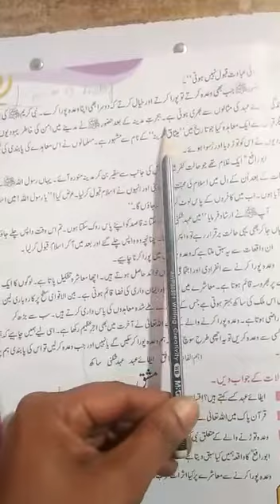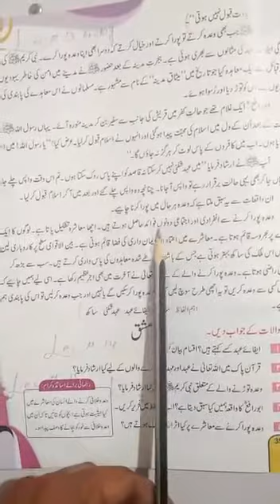Islamiat Class 5 Lecture 13 | By Tahira Naseem | Falcon School System